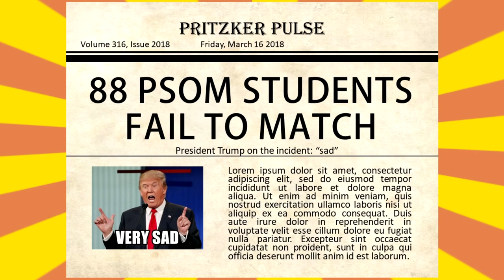Robot Chicken MD - Pritzker SOM Senior Skit 2018:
Writing: Linda Liu, Graham Block, Sam Loren, Daniel Lam, Sam Espinosa

Directing/Filming/Editing: Linda Liu

Starring: Alyssa Wiener, Sam Loren, Daniel Lam, Rebecca Zuckerman, Stefan Breitling, Savas Tsikis, Sunny Kung, Sam Espinosa, Caroline Meehan, Margaret Wang, Linda Liu, Connie Shao, and Graham Block

"Left Hand Girl" Vocals: Ari Miller, Daniel Lam, Russell Simons, Steve

"Trauma Doctors" Voice over: Shirlene Obuobi